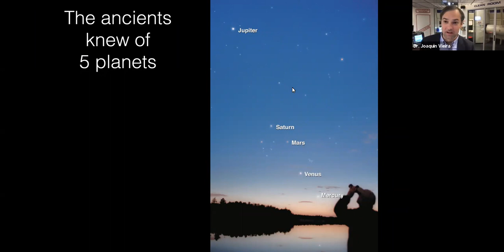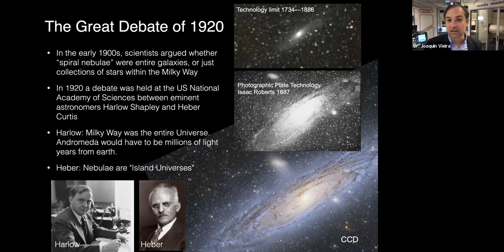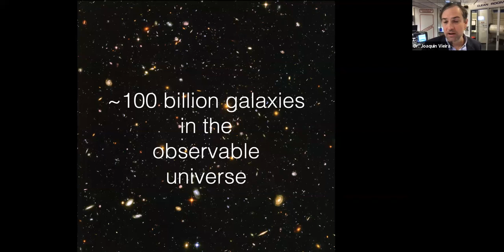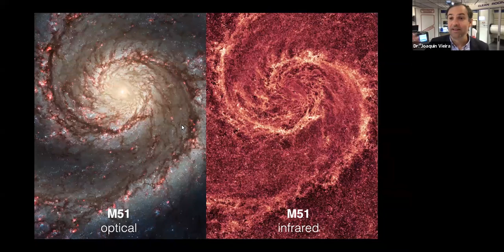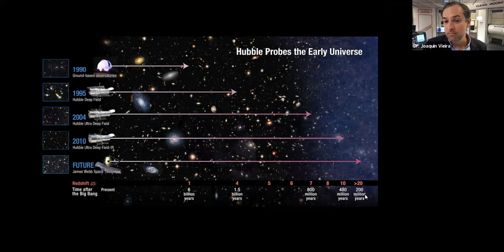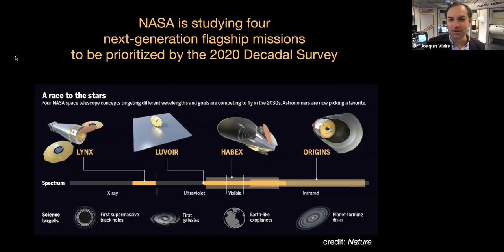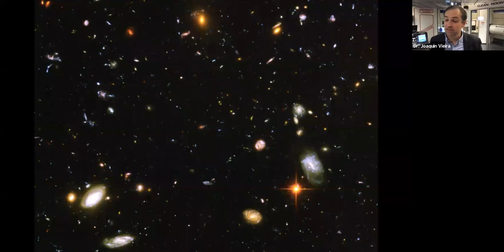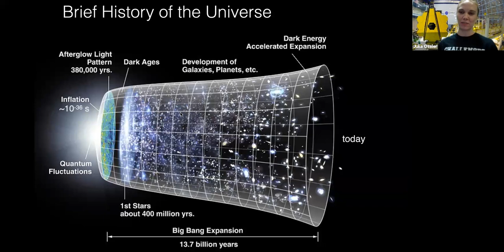The James Webb Space Telescope with Dr. Joaquin Vieira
The Children's Discovery Museum partnered with Heartland community College’s Challenger Learning Center and NASA to celebrate the launch of the James Webb Telescope this November.